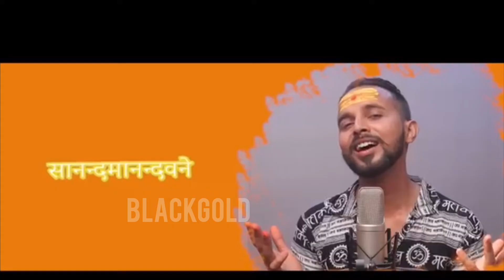hara hara sambo...by jeetusharma voice talents hit like, share and comment please